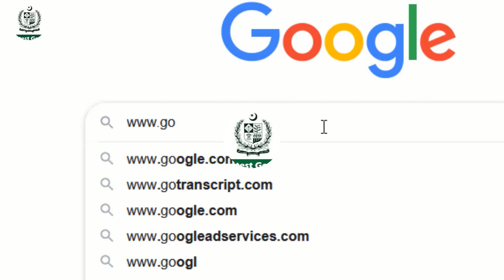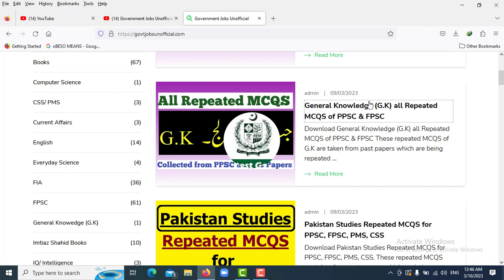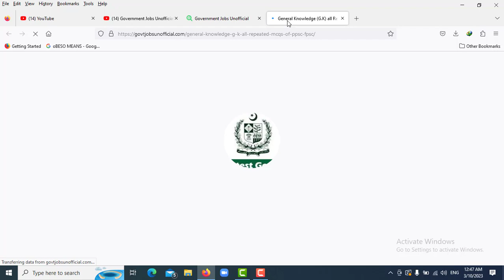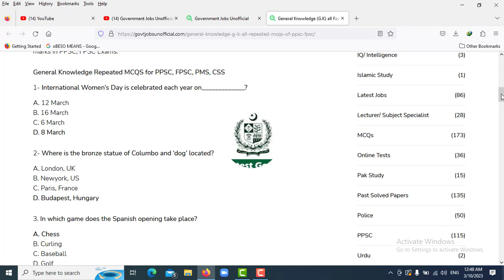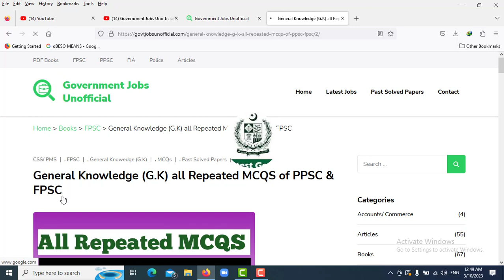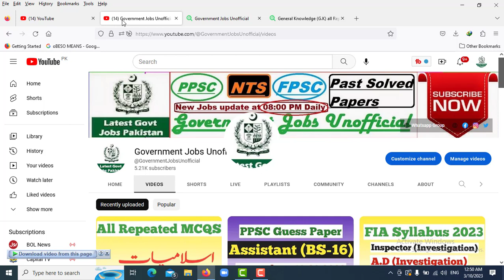General Knowledge/G.K Most Important/ Repeated MCQS of PPSC, FPSC Exams...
In this video, we provide the most important and frequently repeated MCQs (Multiple Choice Questions) for General Knowledge (G.K) in PPSC (Punjab Public Service Commission) and FPSC (Federal Public Service Commission) exams in Pakistan. We have compiled a list of MCQs based on the latest exam trends and analysis of previous years' papers. These MCQs cover a wide range of topics, including history, geography, politics, economics, and current affairs. This video is a must-watch for anyone preparing for general knowledge-related exams and looking to increase their chances of success.

PPSC, FPSC, general knowledge, G.K, MCQs, important, repeated, exams, Pakistan, education, career, candidates, competition, success, history, geography, politics, economics, current affairs.